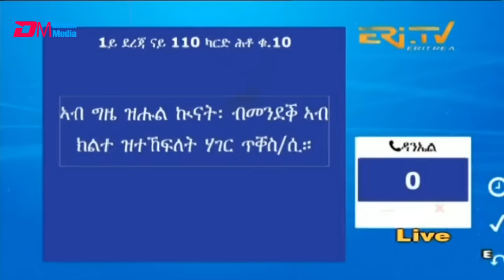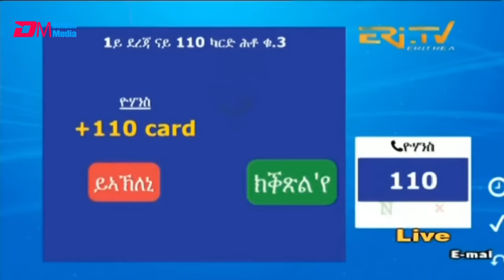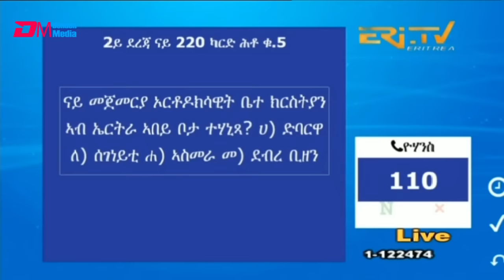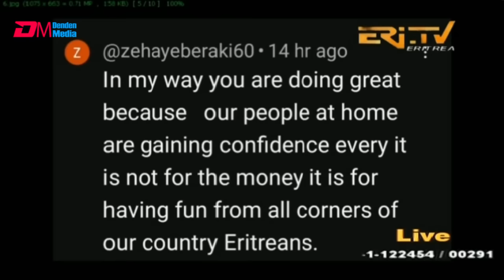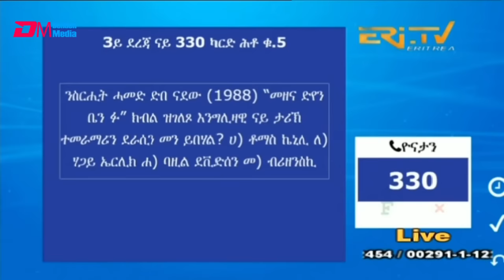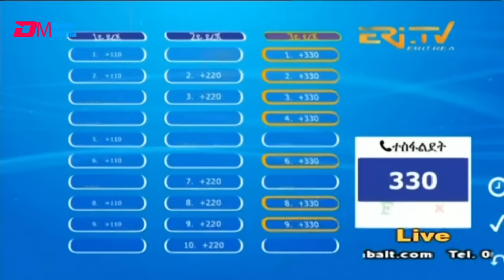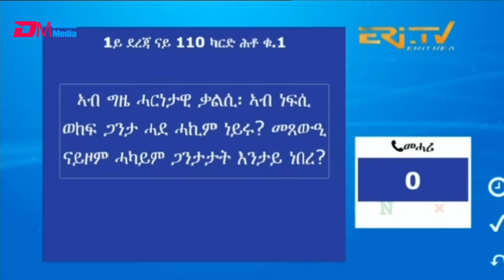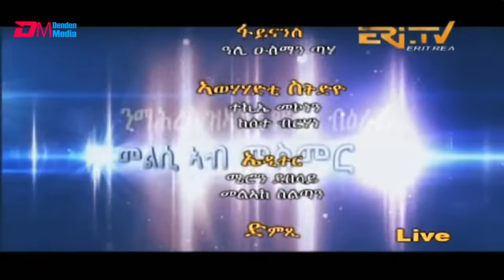መልሲ ኣብ መስመር | melsi ab mesmer - Eri-TV Game Show, March 30, 2024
ERi-TV, Eritrea - መልሲ ኣብ መስመር | melsi ab mesmer - Eri-TV Game Show, March 30, 2024